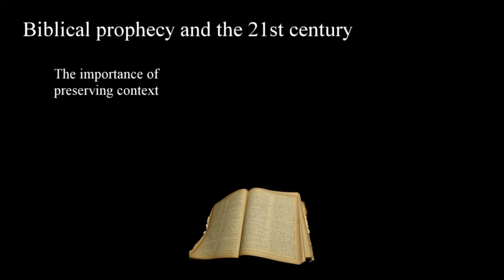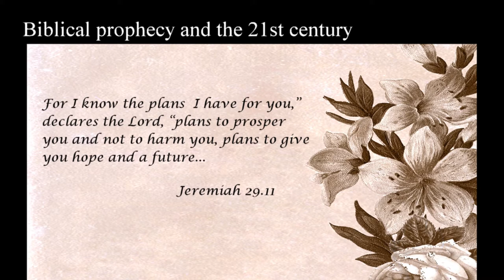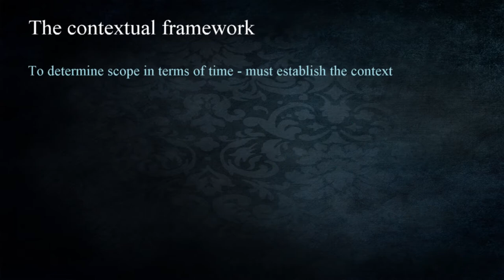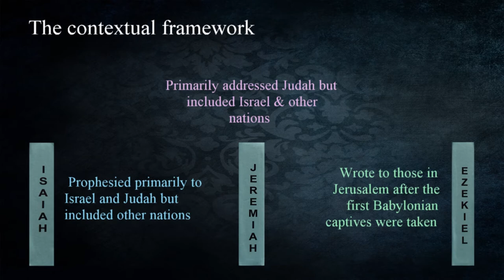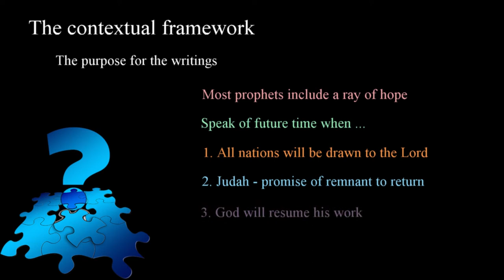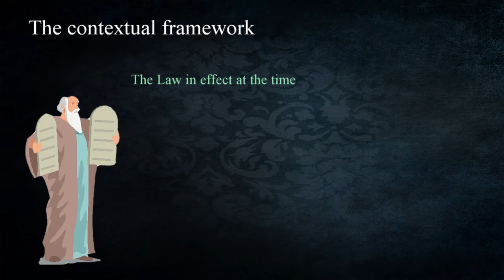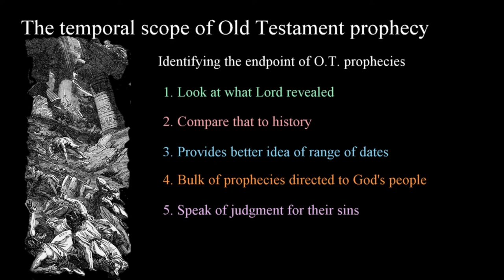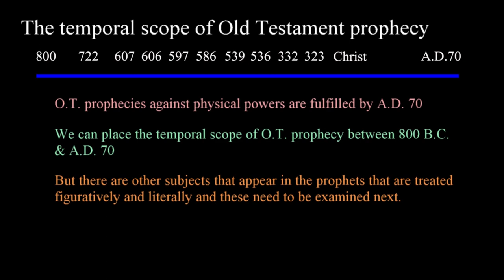211 Establishing The Context & Scope Of The Old Testament Prophets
In the next three lessons we’ll identify characteristics of prophecy in both the Old and New Testaments. In this lesson we’ll discuss Establishing The Context & Scope Of The Old Testament Prophets and the effect this has on understanding the Bible.